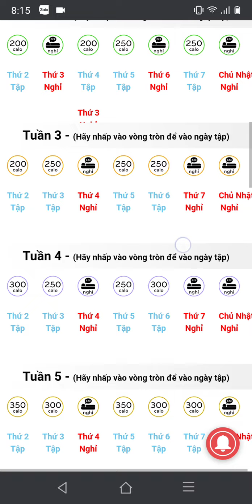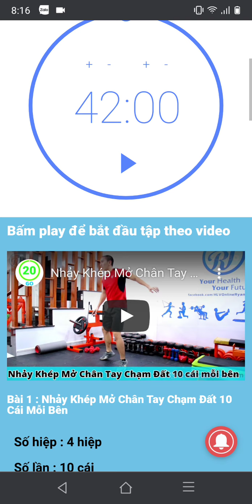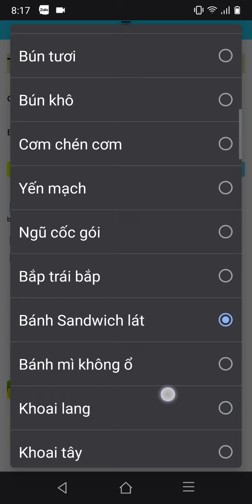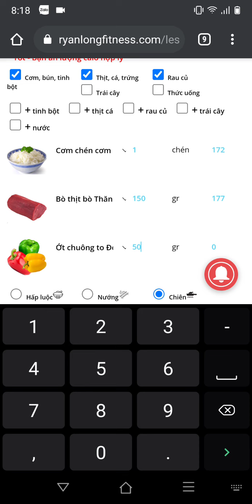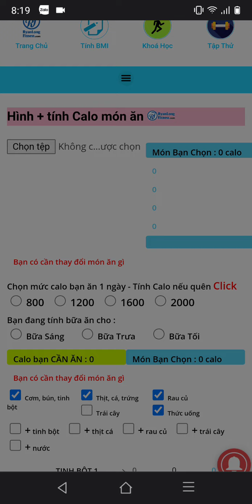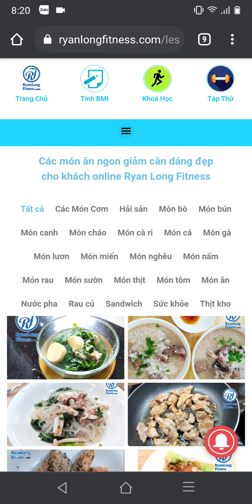Khám Phá APP Workout At Home Công Nghệ Nhất Việt Nam Từ Ryan Long Fitness